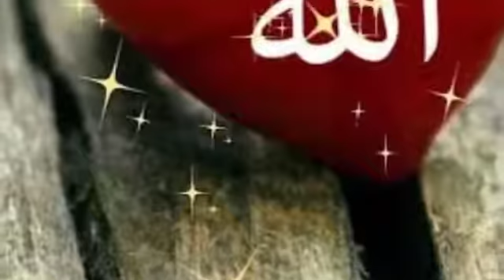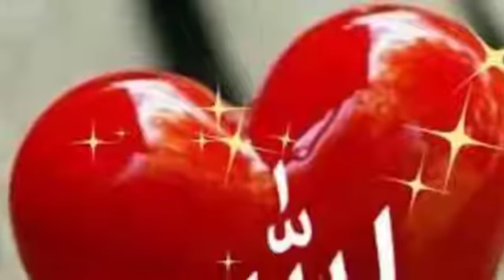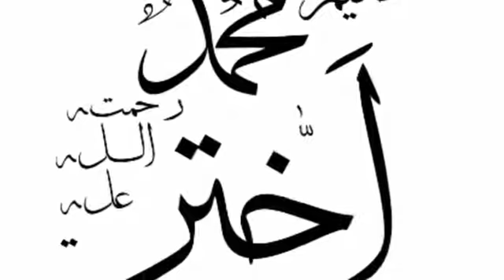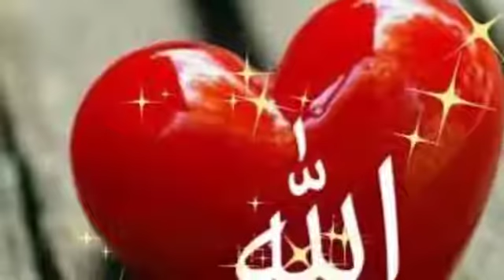Hakeem maulana Akhtar saheb | hai isi tarah se mumkin | beautiful hamd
a beautiful nazam by hazrat shah hakeemul Islam maulana whakeem Muhammad akhtar saheb damat baraktuhum